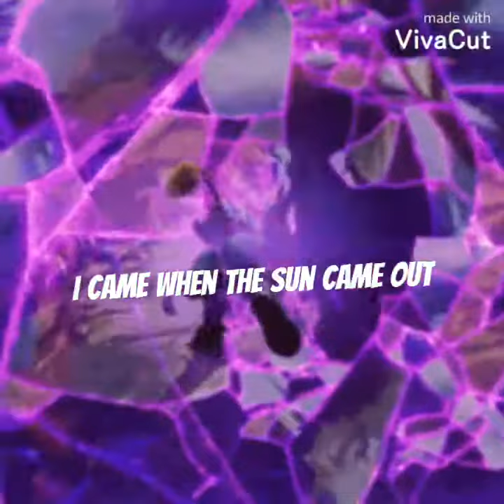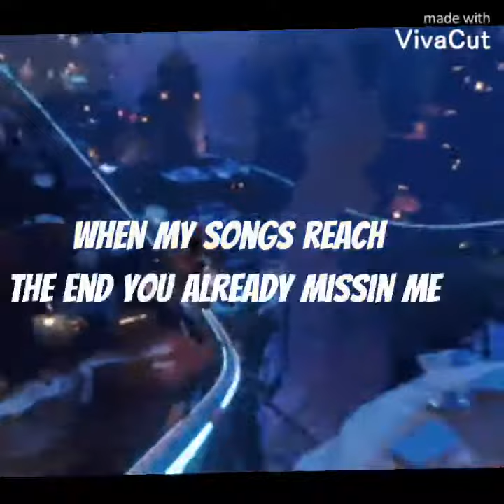Lil Rell Baby SKRT - Rachet and Clank (ft. Crez) (prod.by Bayden Records)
hope yall enjoy love yall SKRT skrtt God bless